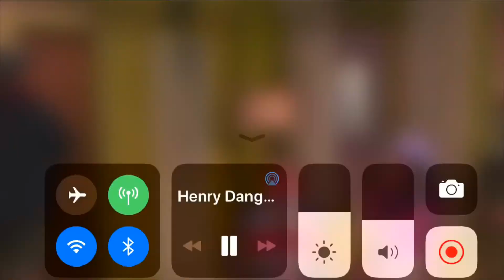Henry danger(jasper danger Halloween)